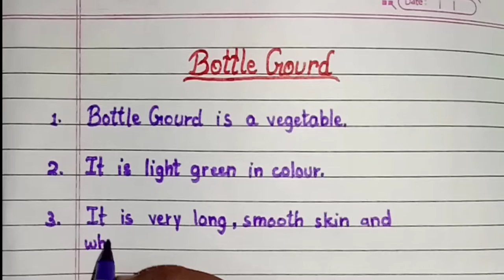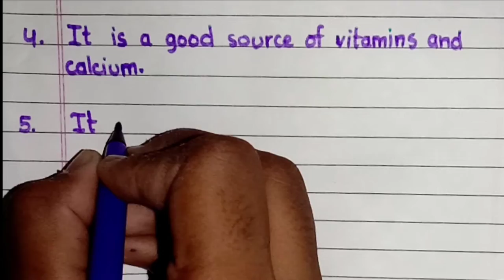10 lines on "Bottle Gourd" in English.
Education is money of life.

10 lines on "Bottle Gourd" in english

Thanks